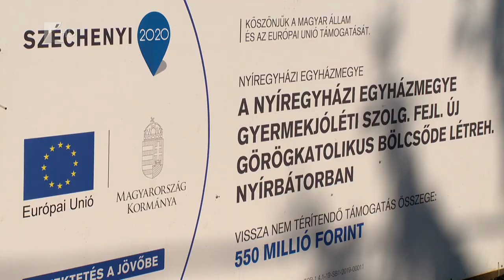Új bölcsőde épül Nyírbátorban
Új görögkatolikus bölcsőde épül Nyírbátorban. Kedden délután raktár le az intézmény alapkövét. Az ünnepi eseményen Fülöp Attila szociális ügyekért felelős államtitkár azt mondta: az állam szerepet vállal az olyan egyházi fejlesztésekben, amelyek közfeladatot látnak el. Ilyen a bölcsődei ellátás is.